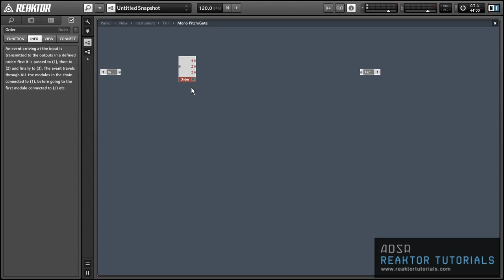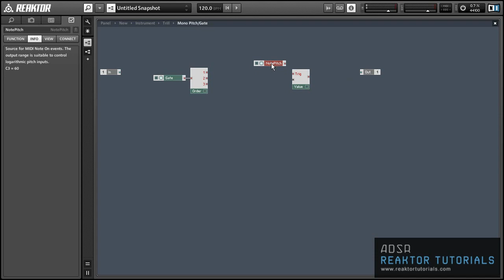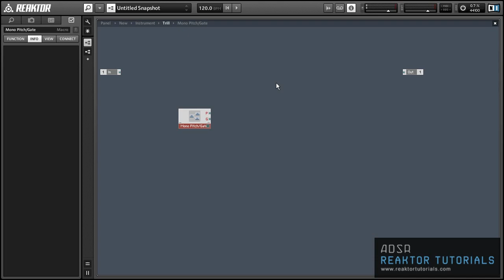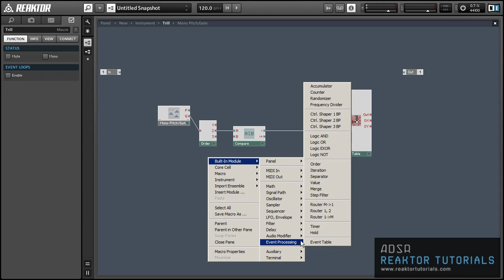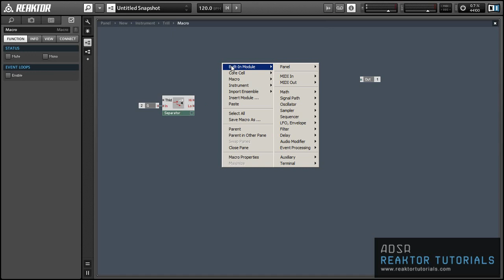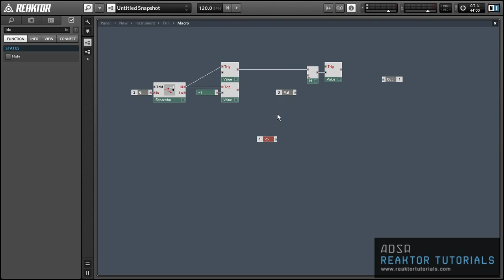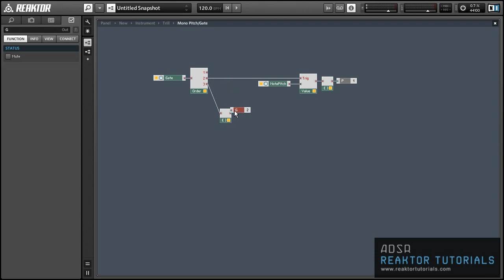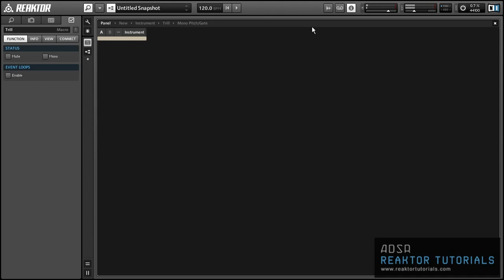Reaktor - Constructing a Simple Trill Effect - Part 1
Welcome to this installment of our members only video tutorial series. This time salamanderanagram walks us through the steps of making a simple trill effect in Reaktor.

"Create a voice handler that supports trills - something the default MIDI handlers in Reaktor will not do."

The trill has been a point of discussion in the music and audio world for many years. Called shake, vibration, quavering, quivering, alternations, warbling, etc and can either be desired or undesired depending upon the situation and sound(s) in question. One thing that is not up for debate is the fact that this term and the associated auditory effect have a place in music and can actually provide a naturally desired movement, that is often described as 'life', in a sound. A trill can be applied to just about any sound via an effect or plugin of some sort, or it can be achieved naturally through either synthesis or naturally delivered notes. This helpful tutorial video shares how to make your own trill effect from scratch in Reaktor.

Many trill effects of this kind also have a legato voice handling systen, but this will be covered in a future tutorial rather than being implemented now. There is just only so much time in the day! But as it stands at the end of this lesson, this trill effect is on its way to being something really great and will bring added interest and character to your sounds. A glide effect will also be added in the next installment of this series, so you will definitely want to tune in and see how it all comes together!

Cheers,
OhmLab